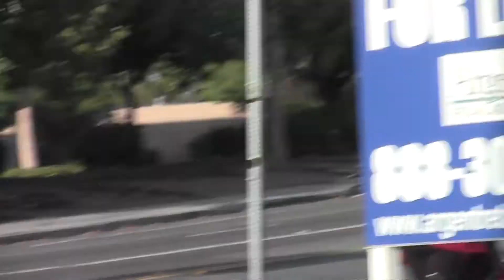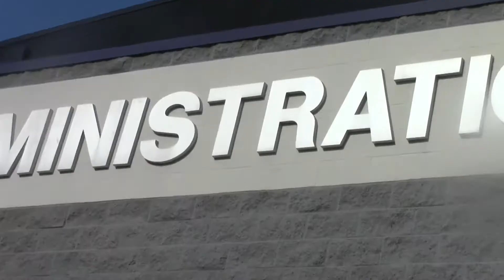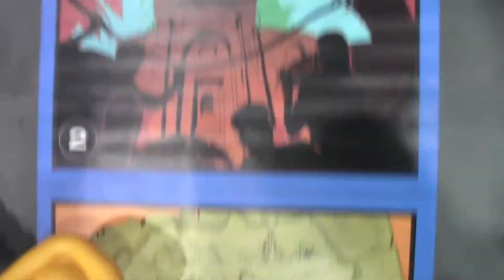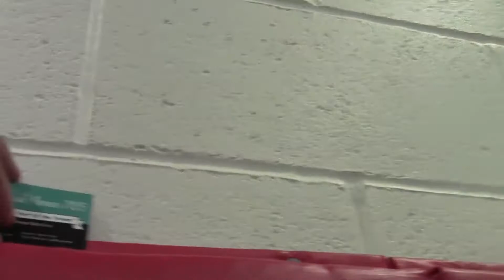Vlog #1 - FTC Kickoff 2017 - Heritage High School